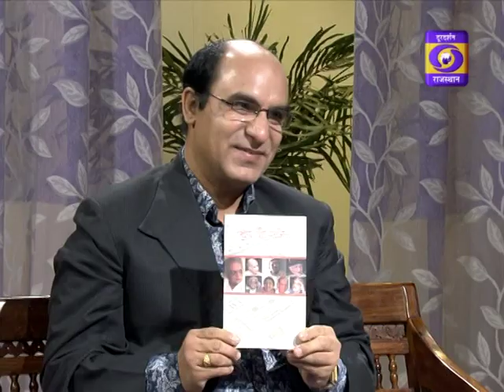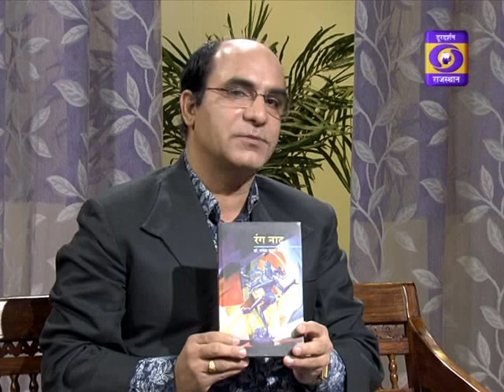Dr. Rajesh Vyas.DD RAJASTHAN